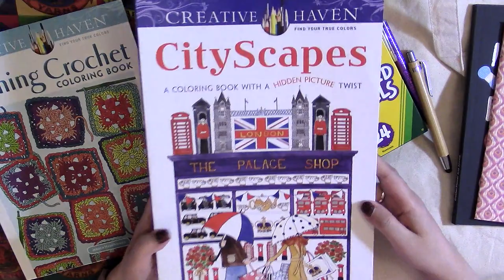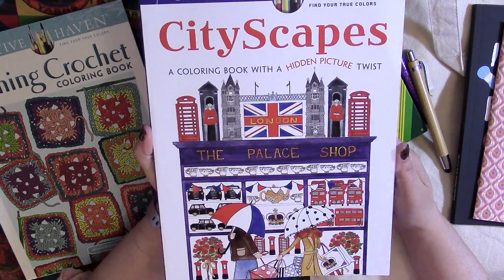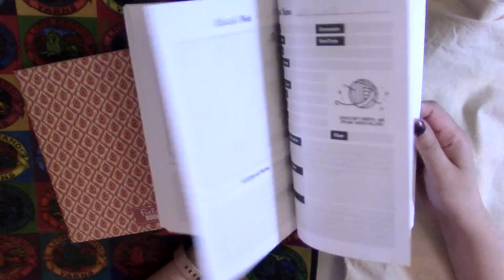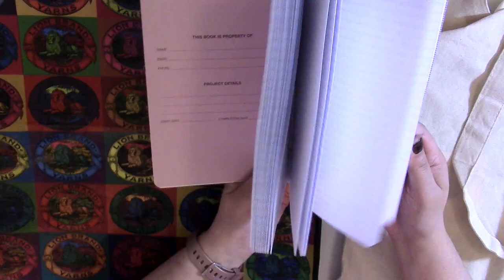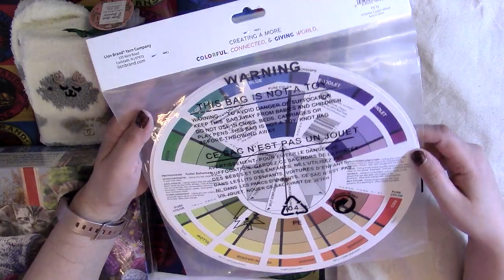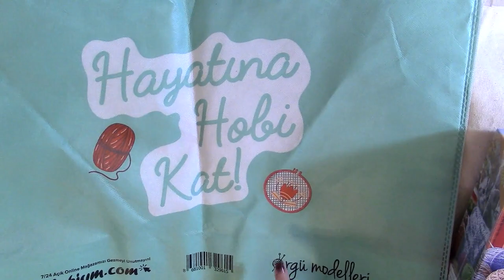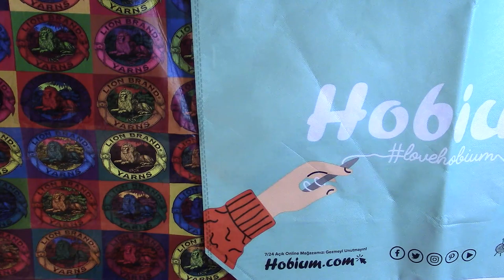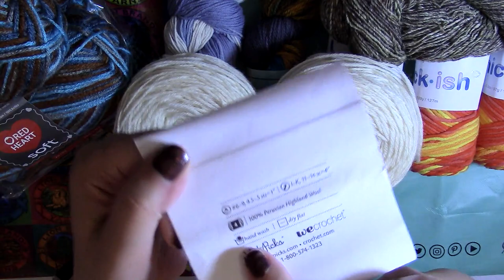GIVEAWAY!🧶|❄️ Midwinter Giveaway❄️| Now Closed| Yarn / Crochet Bundle| NicheCraft with Kassi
🛍️ ETSY: I have an Etsy shop where you can purchase yarn, notions, and other crochet items made by me!

💙 WISH LIST: I have a channel wish list filled with items I can use on the channel. At the very bottom of the list are items for me, if you'd like to send me a special gift.

Channel Wishlist

Sometimes it takes me a while to get back, but I do read all of my emails. You can also request my mailing address in an Email. It's always fun to get happy mail!